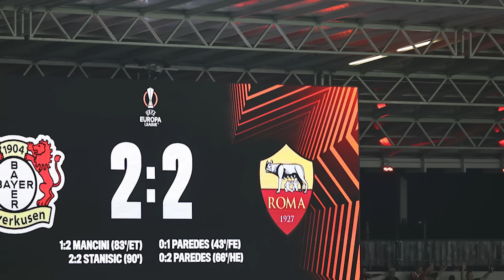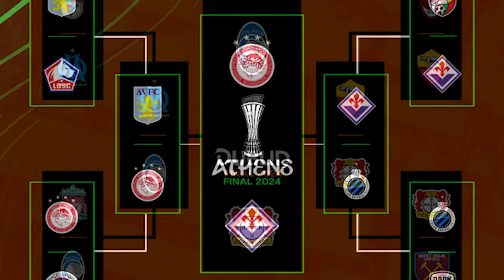¿Ponen 60 MDE x NICO WILLIAMS? | Xavi RECHAZA al PSG; KVICHA muy cerca | ENOJA festejo de ENDRICK